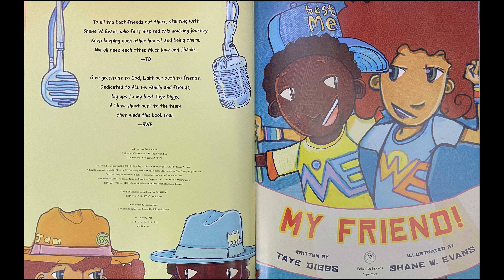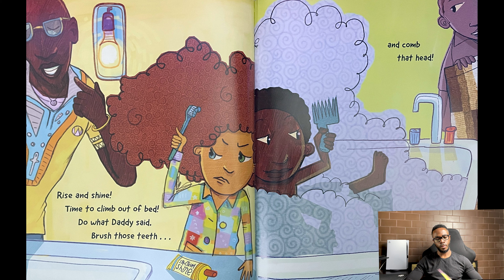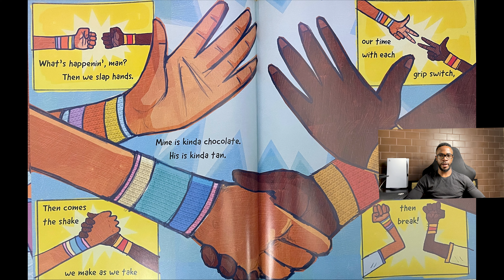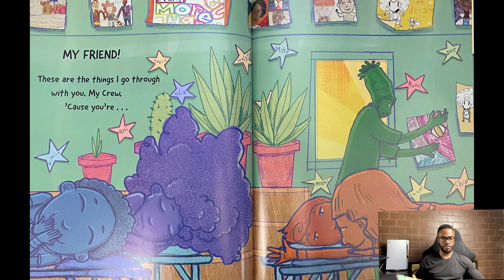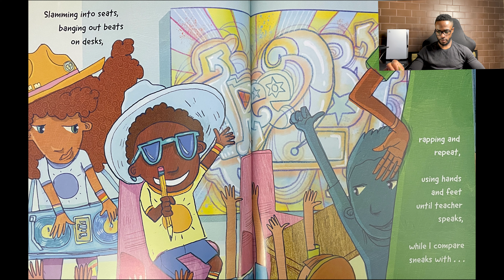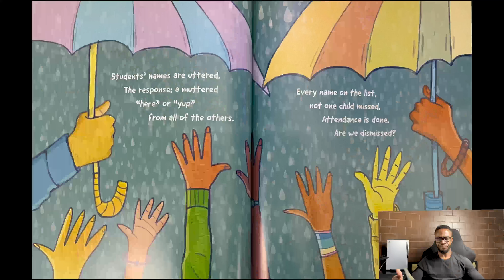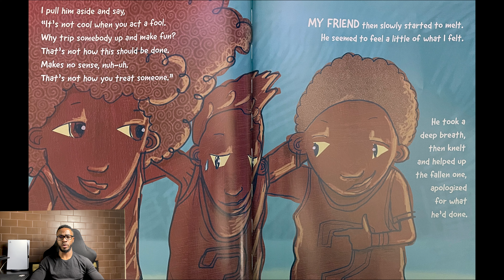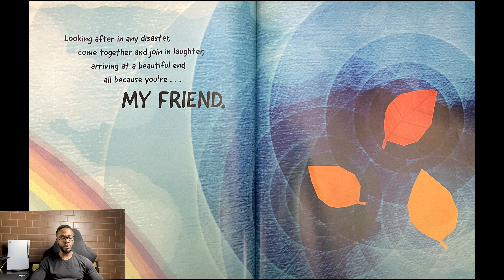My Friend!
Good friends are hard to come by. Cherish those who cherish you!